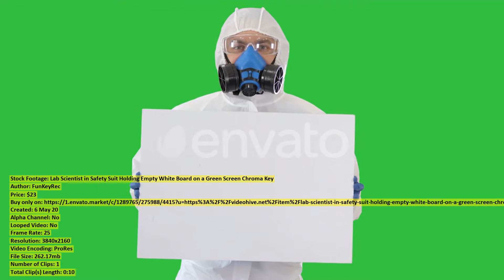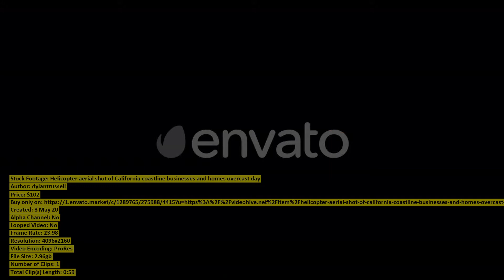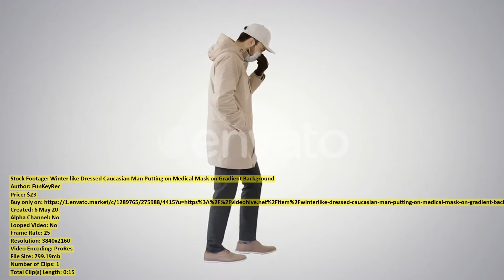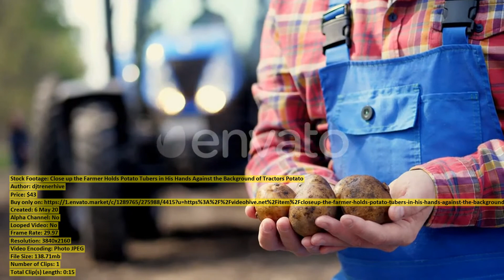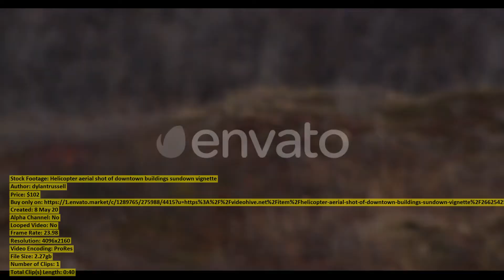Gloomy helicopter aerial of industrial | Stock Footage + Mega Pack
00:00 Gloomy helicopter aerial... item 26626939 - Download
00:40 Young Beautiful Couple... item 26602831 - Download
00:54 Helicopter aerial shot... item 26625575 - Download
01:18 Aerial helicopter shot... item 26626944 - Download
02:09 Man Giving a... item 26619302 - Download
02:28 Helicopter aerial over... item 26625602 - Download
02:59 Helicopter aerial pan... item 26626936 - Download
03:59 Helicopter aerial shot... item 26626934 - Download
04:47 Lab Scientist in... item 26596464 - Download
04:57 Drone aerial shot... item 26625658 - Download
05:57 Helicopter aerial shot... item 26626942 - Download
06:28 Happy Young Caucasian... item 26619184 - Download
06:39 Aerial helicopter shot... item 26626907 - Download
06:51 Aerial View on... item 26617297 - Download
07:00 Helicopter aerial shot... item 26625721 - Download
08:00 Top View of... item 26619834 - Download
08:44 Winter like Dressed... item 26601801 - Download
09:00 Cute Young Woman... item 26624015 - Download
09:44 Portrait Surprised Ginger... item 26619139 - Download
09:58 Woman Taking Part... item 26591813 - Download
10:06 Portrait of Confident... item 26605845 - Download
10:15 Tracking helicopter aerial... item 26625780 - Download
10:48 Rain 4K... item 26619536 - Download
10:57 Helicopter aerial of... item 26625732 - Download
11:57 Aerial helicopter shot... item 26625604 - Download
12:13 Aerial shot over... item 26625699 - Download
12:47 Helicopter aerial zooming... item 26625767 - Download
13:00 Beautiful Woman with... item 26606010 - Download
13:08 Portrait Surprised Ginger... item 26619124 - Download
13:32 Aerial shot over... item 26625766 - Download
13:41 Agronomist Examining Crops... item 26616713 - Download
13:55 Close up the... item 26591867 - Download
14:11 Food Truck Employee... item 26608013 - Download
14:25 Helicopter aerial shot... item 26625425 - Download
15:05 Stylish Gentleman Walking... item 26601755 - Download
15:24 Beautiful Landscape of... item 26614596 - Download
15:44 Small cruise ship... item 26620572 - Download
16:00 Doctor or Scientist... item 26596473 - Download
16:20 Fresh Meal Served... item 26616700 - Download
16:28 Slow and steady... item 26625653 - Download